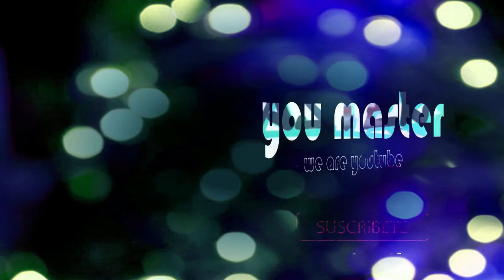Doblaje castellano vs doblaje latino vs fandom el caballero de la noche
Antonio Macías Daniel García heath ledger